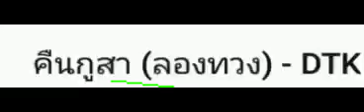*** คืนกูสา *** [audio]